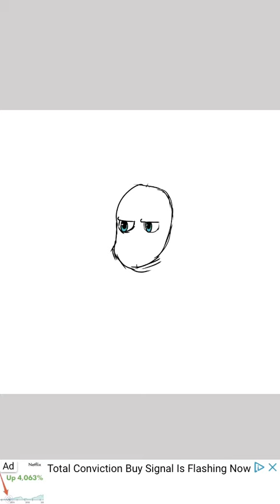The animals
I will upload soon